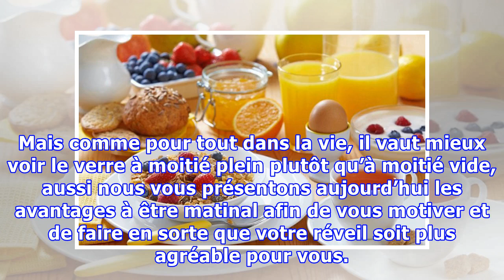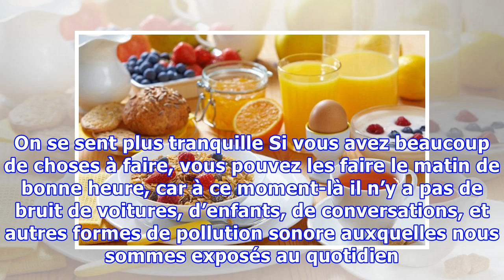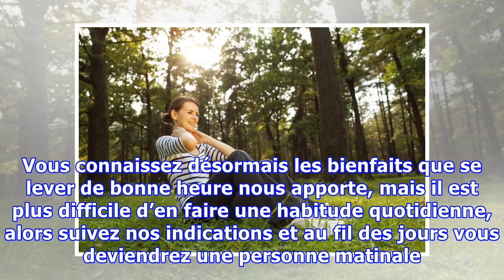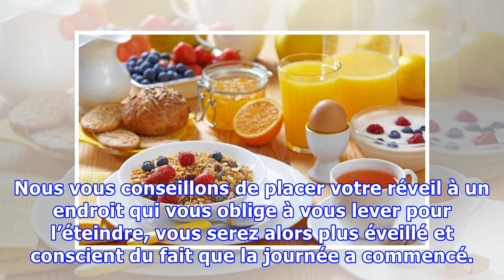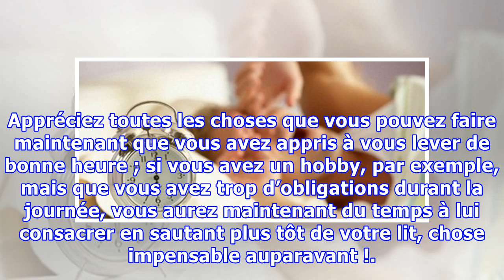Êtes-vous un lève-tôt ? Découvrez-en les avantages !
Êtes-vous un lève-tôt ? Découvrez-en les avantages ! L'exercice nous sert à nous activer. Si nous réalisons une activité physique quelconque chaque matin, nous accélérerons notre métabolisme, et nous bénéficierons d'une meilleure agilité mentale. Beaucoup de gens ont des difficultés à se lever tôt, même s’ils le font depuis des années dans le cadre de leurs études ou de leur travail. Pour eux cela...